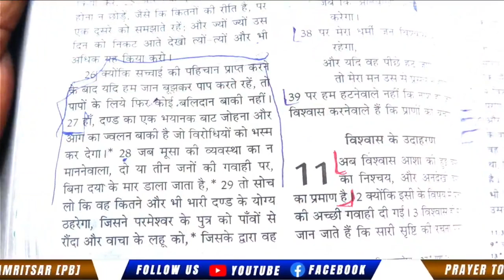प्रभु भोज को अनुचित रीति से खाकर हम अपराधी और दंड के योग ठहरते हैं ||@yoshuaranjitrobinministry##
🙌🙌🙌🙌🙌WELCOME TO🙌🙌🙌🙌🙌
                     "Yoshua Ranjit Robin Ministry"

प्रभु भोज को अनुचित रीति से खाकर हम अपराधी और दंड के योग करते हैं || @yoshuaranjitrobinministry ##

FOLLOW US ON BELOW SOCIAL MEDIA PLATFORMS

/ Yoshua Ranjit Robin Ministry official

►Prayer Services
EVERY SUNDAY: 10:30 AM to 02:30 PM
EVERY FRIDAY ONLINE MEETING = 08PM to 09:30PM

CHURCH ADDRESS:- Mudhal, Batata Road, Amritsar [PB]